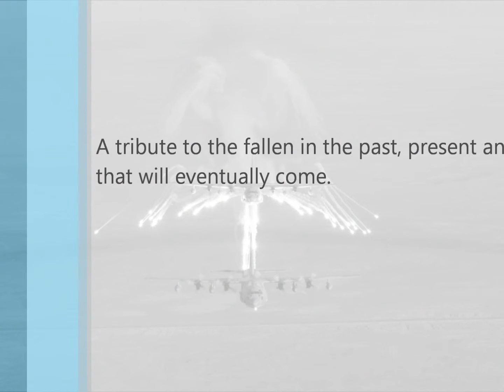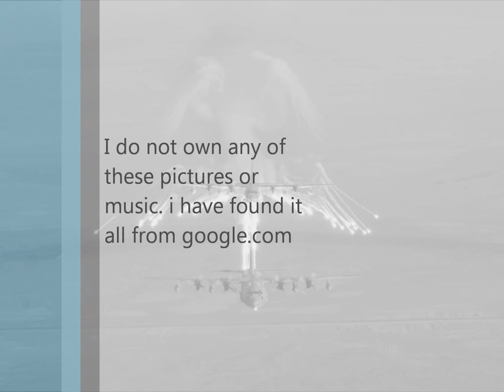Tribute to The Marine Corps' fallen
This is my tribute to the fallen marines. THE PICTURES AND MUSIC ARE FOUND ON google.com Some editing mistakes are present at the end.